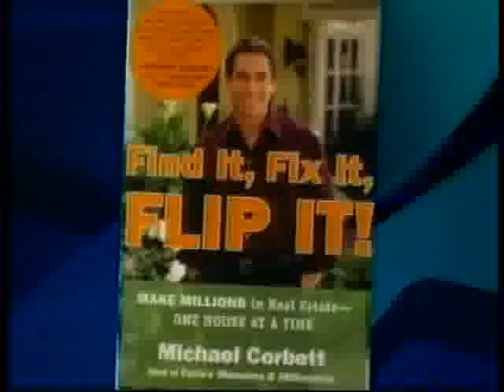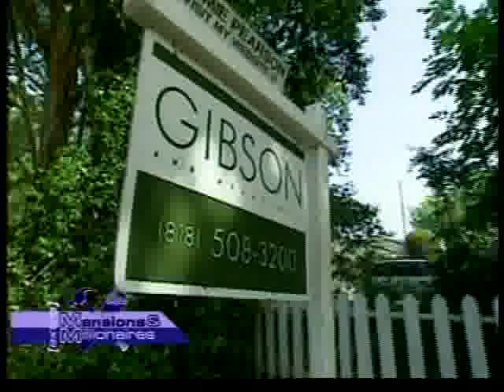M C Video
Michael Corbett is the real-estate and lifestyle host of NBCs Extra, and senior producer and host of Extras Mansions & Millionaires. He is the bestselling author of Find It, Fix It, Flip It and Ready, Set, Sold. A nationally known, sought after real estate expert, he is a regular contributor and guest on Larry King Live, Dr Phil , CNN, ABC News, Fox News,  CBS News The Discovery Channel, HGTV, Live With Regis and Kelly, The Fine Living Network, Good Day Live.